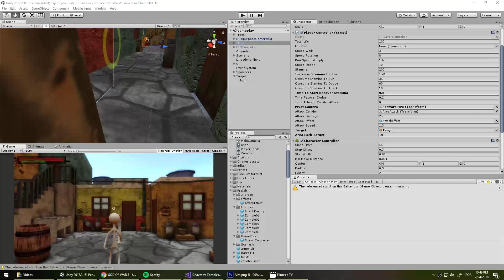Chaves vs Zombies... lembra dele?